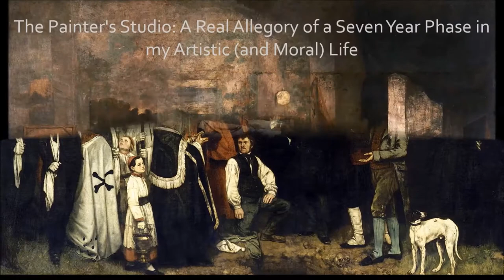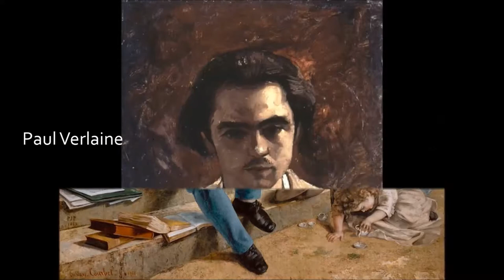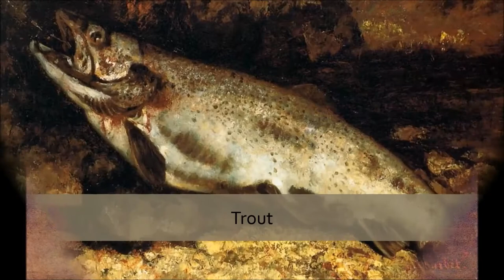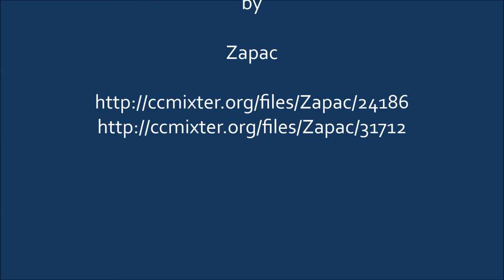Gustave Courbet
works by19th century French Realist painter Gustave Courbet